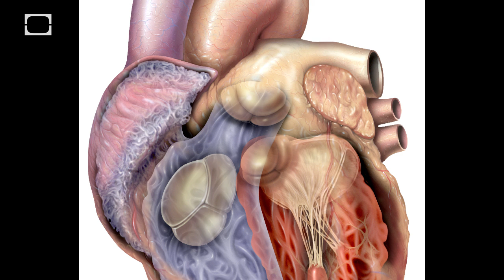The Fastest Animal on Earth, Pig Heart Transplants, and a Speedy Star Cluster!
This week on IFLS, why did we outlive the Nearderthals, a rare runaway star cluster, researchers modify pig hearts for transplants, and much more!

Join Elise each week to see the all the latest and greatest stories from the lighter side of science, including popular science, space, biology, nature, and more.